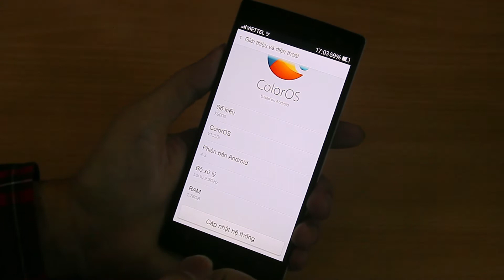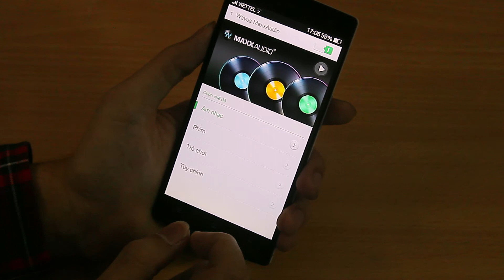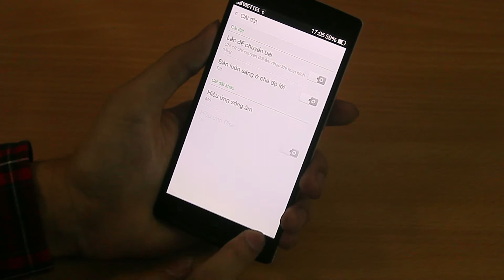Hoanghamobile Mở hộp và đánh giá nhanh OPPO Find 7a